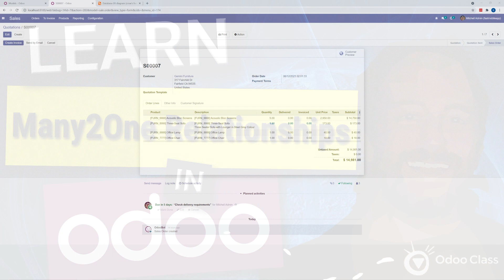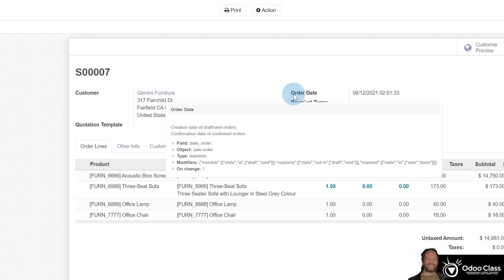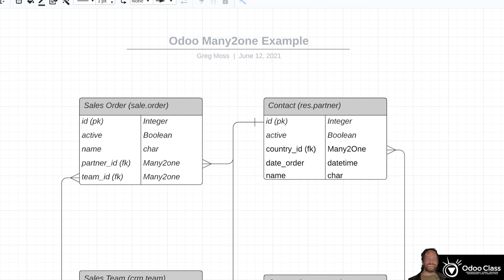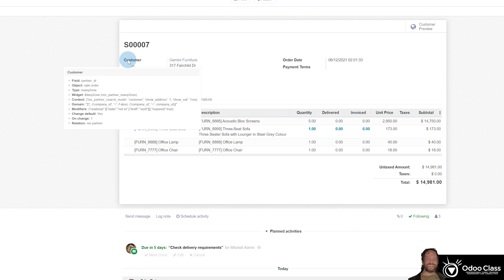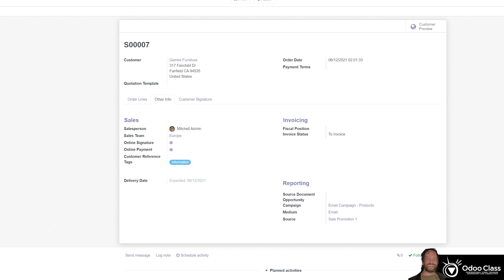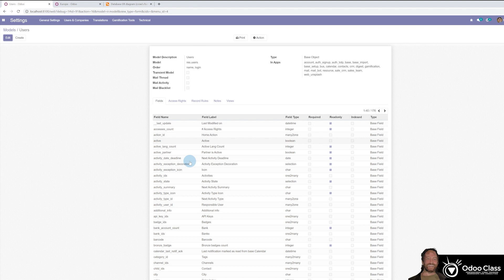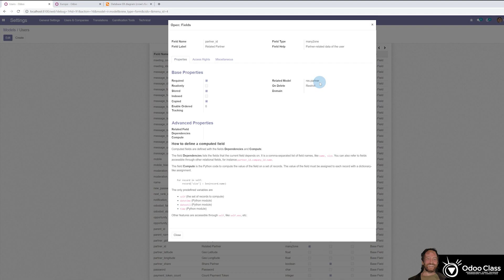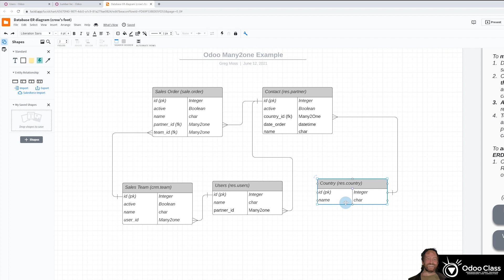Learn Many2One Relationships in Odoo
Learn how to create Many2one relationships in Odoo and better understand the Odoo Framework and Architecture.

🌍 START YOUR OWN TURN-KEY BUSINESS WITH ODOO!
📝 Complete Odoo Business Success Kit Included!
📝 Includes One-on-One Odoo & Business Success Coaching

👍 Learn to become an expert Odoo Developer in Record Time

Odoo Development Videos

Many2one relationships

This video tutorial is a very simple explanation with diagram on how Many2one relationships work in Odoo. It doesn't go into the technical code that is required to create them in custom modules, that will be included in another video.